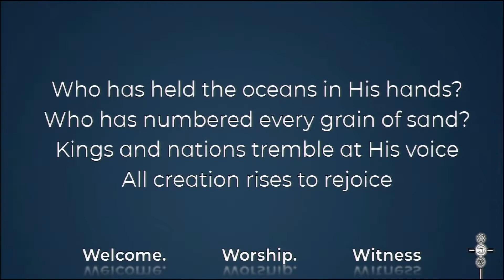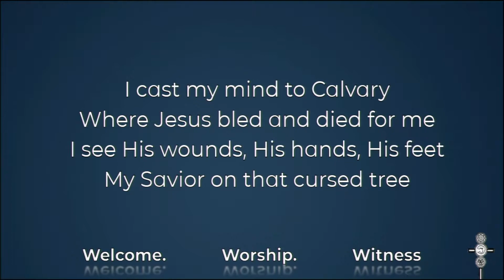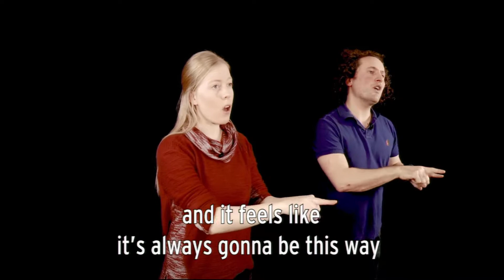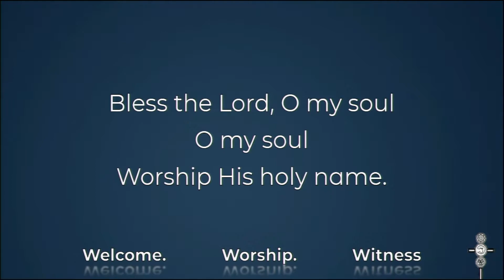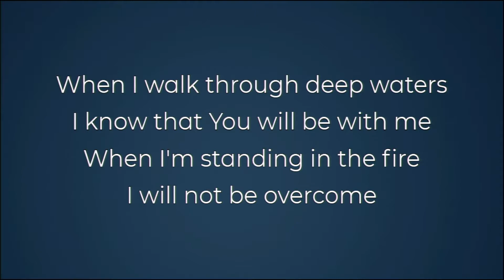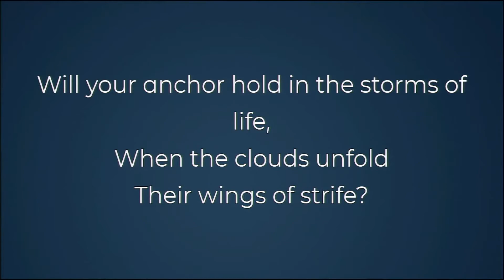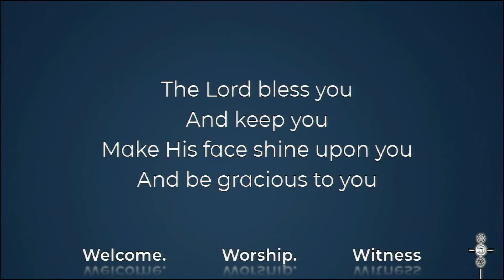Sunday 26th September - Morning Service: Martin Fair